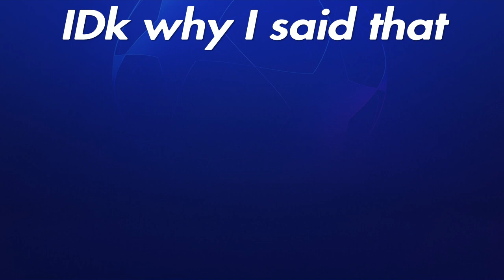How would WREXHAM do in the Champions league